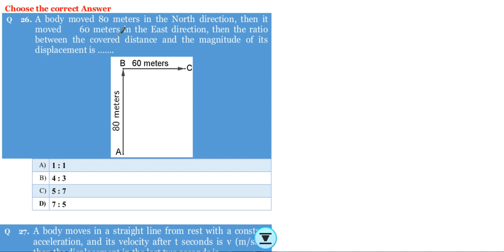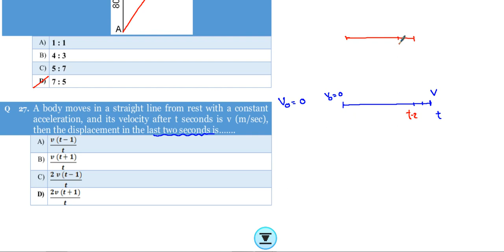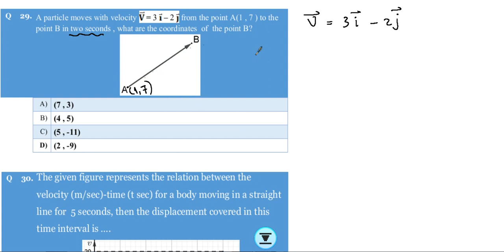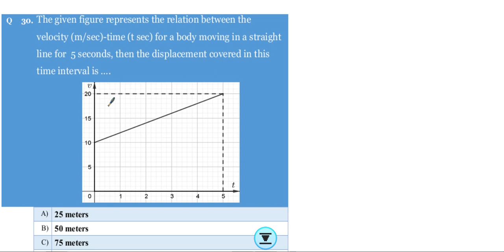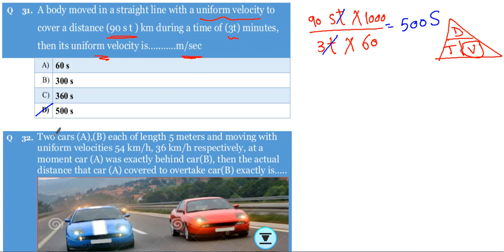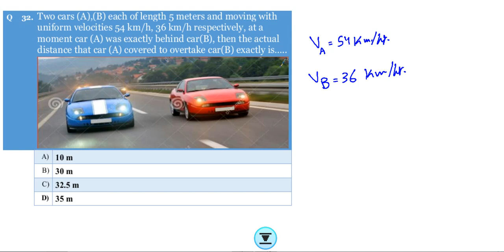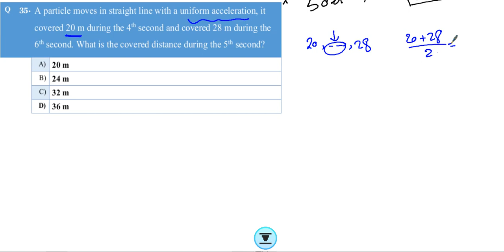Mr.Eslam Sayed حل النموذج الاسترشادي للصف الثاني الثانوي Dynamics "Scientific section"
Dynamics "Scientific section"